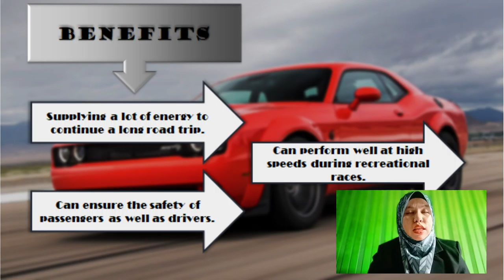SALES PITCHING OF DODGE CHALLENGER SRT SUPER STOCK